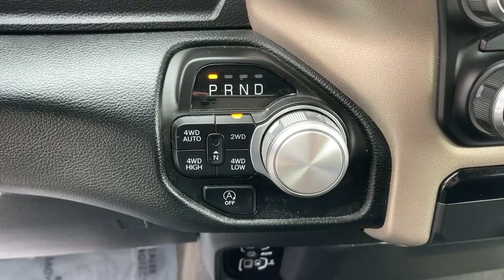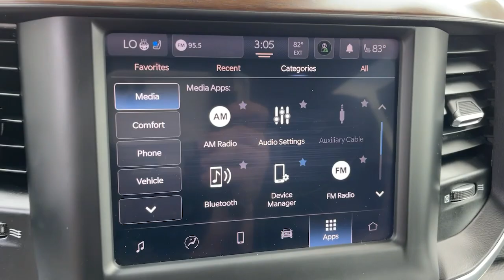2022 Ram 1500 Monrovia, Pasadena, Los Angeles, Montebello, Azusa, CA BP35900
Delmonico Red Pearlcoat Used 2022 Ram 1500 Laramie available in monrovia, California at Monrovia CDJR. Servicing the Pasadena, Los Angeles, Montebello, Azusa, CA area.

Monrovia CDJR
1305 S Mountain Ave

Recent Arrival!Priced below KBB Fair Purchase Price!3 Rear Seat Head Restraints 4 Way Front Headrests 48V Belt Starter Generator 4G LTE Wi-Fi Hot Spot Apple CarPlay/Android Auto Automatic temperature control Brake assist Compass Connectivity - US/Canada Delay-off headlights Driver door bin Driver Seat Memory Driver vanity mirror Electronic Stability Control Exterior Mirrors w/Memory Front Center Armrest w/Storage Front dual zone A/C Front fog lights Front Seat Back Map Pockets Front wheel independent suspension Fully automatic headlights Global Telematics Box Module (TBM) GPS Antenna Input Heated Front Seats Heated Steering Wheel Heated steering wheel Illuminated entry Leather steering wheel Leather Trim 40/20/40 Bench Seat Memory seat Panic alarm ParkView Rear Back-Up Camera Passenger door bin Power 2-Way Driver Lumbar Adjust Power 8-Way Driver & Passenger Seats Quick Order Package 27H Laramie Remote keyless entry Security system Speed control Split folding rear seat Steering wheel mounted audio controls Traction control Ventilated Front Seats Ventilated front seats Wheels: 18 x 8 Aluminum Base Painted.FCA US LLC Certified Pre-Owned Details:* Powertrain Limited Warranty: 84 Month/100000 Mile (whichever comes first) from original in-service date* Warranty Deductible: $100* Vehicle History* Includes First Day Rental Car Rental Allowance and Trip Interruption Benefits. SiriusXM 3 month trial subscription.* Roadside Assistance* 125 Point Inspection* Limited Warranty: 3 Month/3000 Mile (whichever comes first) after new car warranty expires or from certified purchase date* Transferable Warranty